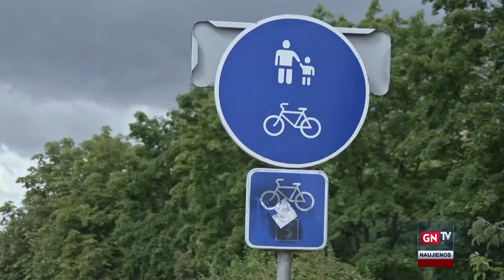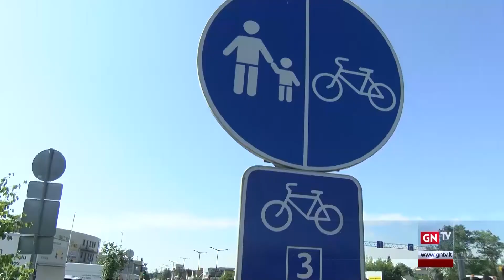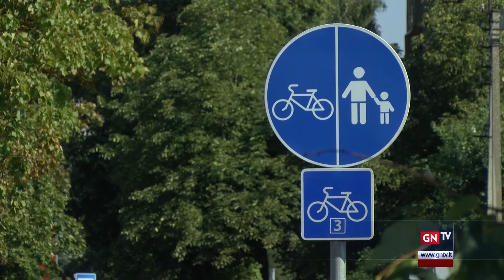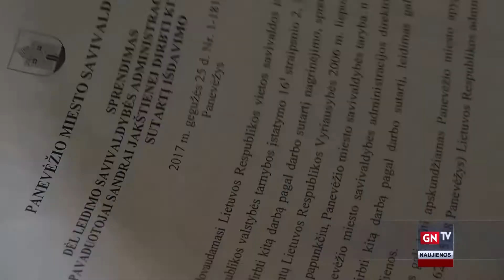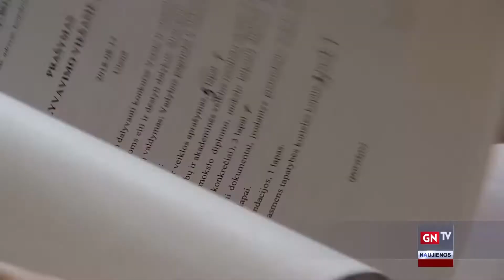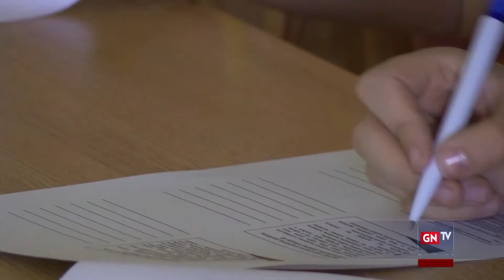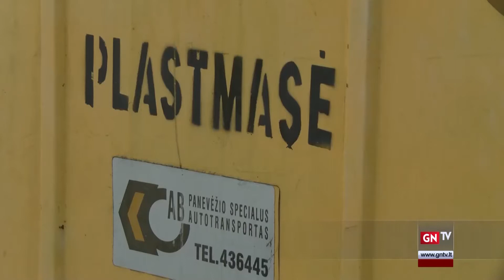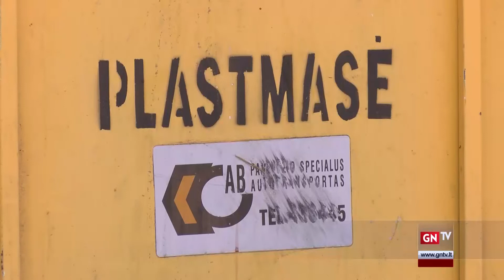2018 08 06 Naujienos